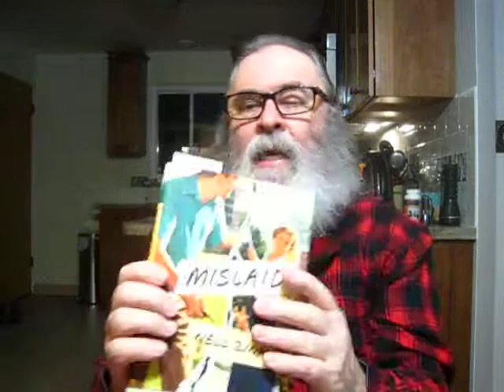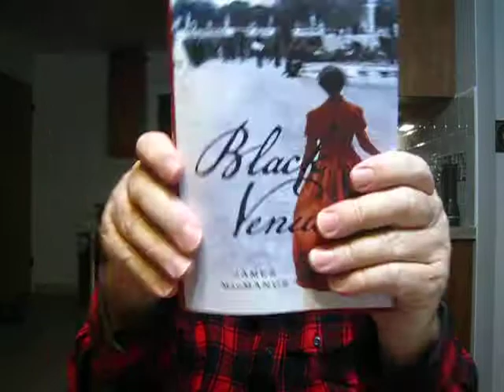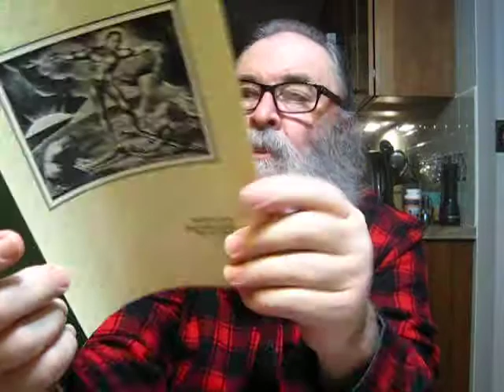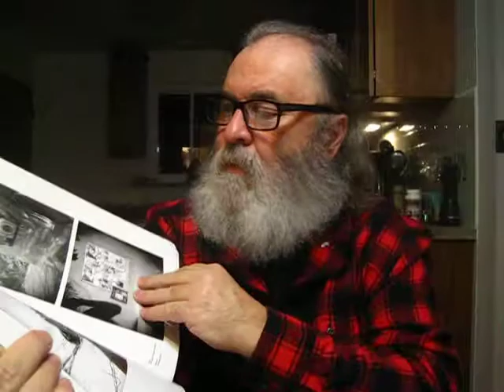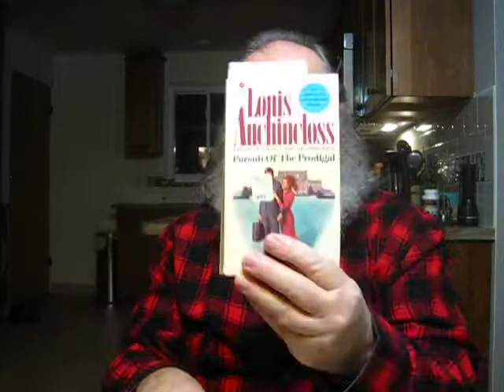last day reads 2016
last days reads 2016

"The Money Cult: Capitalism, Christianity, And The Unmasking Of The American Dream" by Chris Lehmann

"Pursuit Of The Prodigal" a novel by Louis Auchincloss

"Mislaid" a novel by Nell Zink

"The Feud: Vladimir Nabokov, Edmund Wilson and the End of a Beautiful Friendship" by Alex Beam

"The Art of Rivalry: Four Friendships. Betrayals, And Breakthroughs In Modern Art" by Sebastian Smee

"The Toilers of the Sea" a novel by Victor Hugo Translated By Isabel F. Hapgood

"Northanger Abbey" a novel by Jane Austin

"The Book of Job"  Illustrated by William Blake

Aperture Winter 2014 a photographic magazine

"Black Venus" a novel by James MacManus-
 ""For readers who have been drawn to The Paris Wife, Black Venus captures the artistic scene of the great French city decades earlier, when the likes of Dumas and Balzac argued literature in the cafes of the Left Bank. Among the bohemians, the young Charles Blaudelaire stood out-dressed impeccably, thanks to the inheritance that was quickly vanishing. Still at work on the poems that he hoped would make his name, he spent his nights enjoying the alcohol, opium, and women who filled the seedy streets of the city. . ." inside flap quote

"For if you live according to the flesh you will die; but if by the Spirit you put to death the deeds of the body, you will live" Romans 8:13